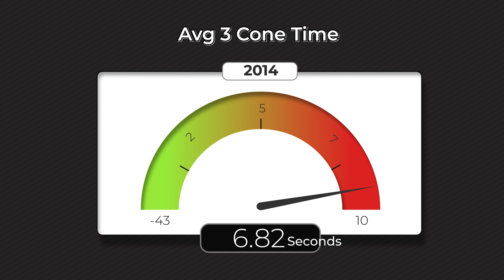Uncovering the Secret to Elite Pass Rush: Does the 3 Cone Drill Hold the Answer?